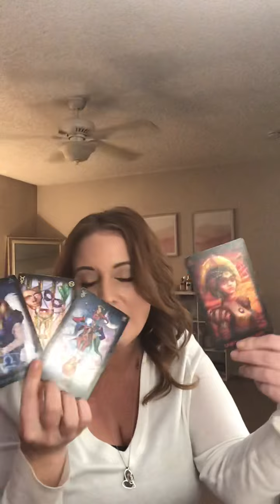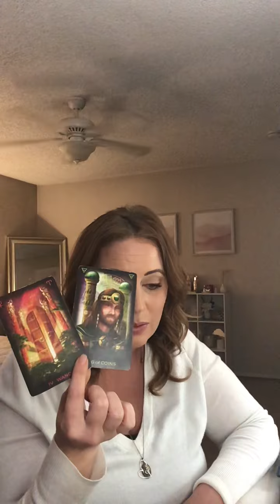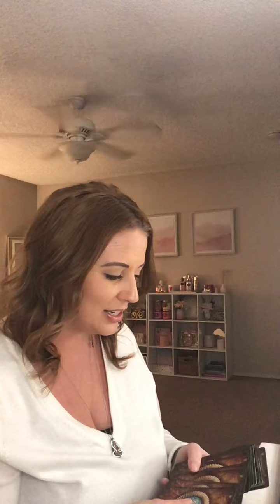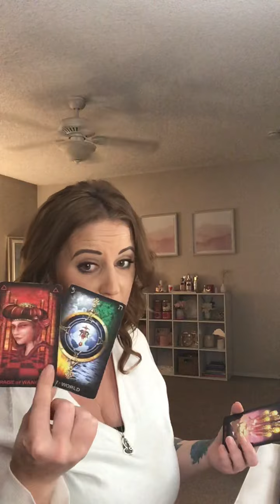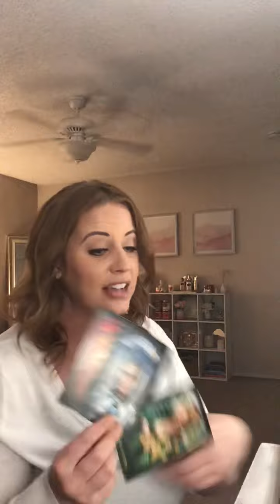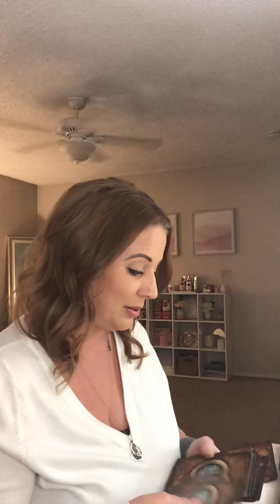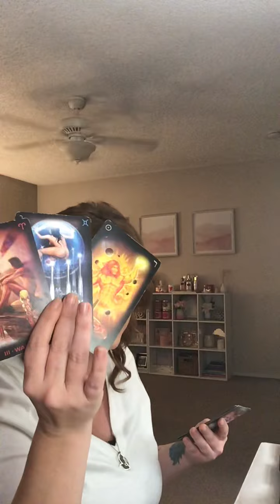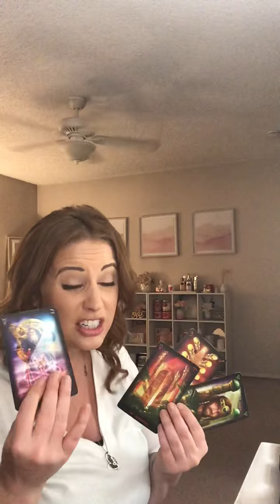Jordyn Woods, Kylie Jenner PT 1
Book your own reading with me:

Psychicbellalove.com

50% of all readings are donated to organizations helping the black community and women in need.

Follow me on Stationhead for uncensored juicy readings!

My spiritual supplies can be purchased on moonlucklove.com follow her on IG Instagram.com/moonlucklove